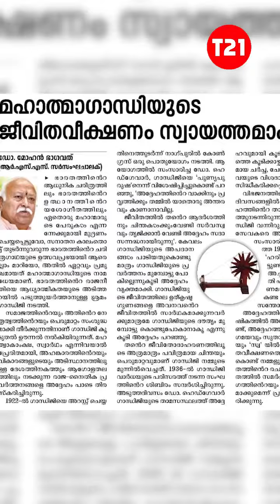മഹാത്മ​ഗാന്ധിയുടെ ജീവിത വീക്ഷണം സ്വായത്തമാക്കണം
ഇന്ത്യയുടെ സ്വാതന്ത്ര്യത്തിനും മതനിരപേക്ഷതയ്ക്കും വേണ്ടി പൊരുതി, ഒടുവിൽ നാഥുറാം വിനായക് ​ഗോഡ്സേ എന്ന ആർഎസ്എസ്കാരനായ ഹിന്ദുത്വ തീവ്രവാദിയുടെ വെടിയേറ്റ് ​മരിച്ച സാധുമനുഷ്യന്റെ ജന്മദിനത്തിൽ മാതൃഭൂമി പത്രം തങ്ങളുടെ ​ഗാന്ധി സ്നേഹം പ്രകടിപ്പിക്കാൻ നൽകിയ ആർട്ടിക്കിൾന്റെ തലക്കെട്ടാണ്.. മഹാത്മ​ഗാന്ധിയുടെ ജീവിത വീക്ഷണം സ്വായത്തമാക്കണം.. എഴുതിയത് ആരാണെന്നുളളതാണ് ഏറ്റവും രസം.. ആർഎസ്എസ്സിന്റെ സർസംഘചാലക് മോഹൻ ഭാ​ഗവത്.. കൊള്ളാം.. ഇത്രയും അനുയോജ്യനായ വേറെ ആരെ കിട്ടാനാണ് മാതൃഭൂമിക്ക്..